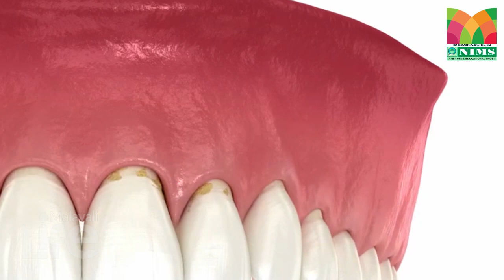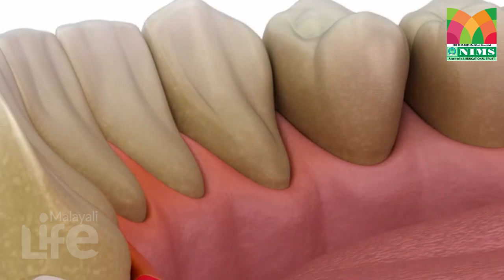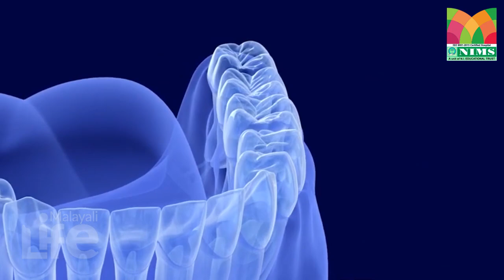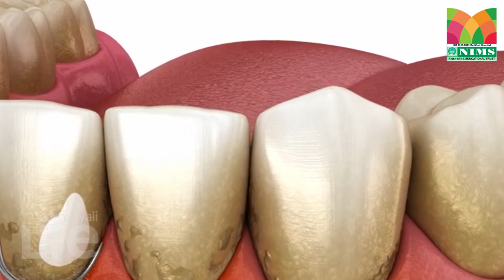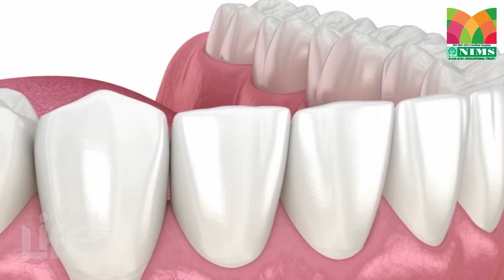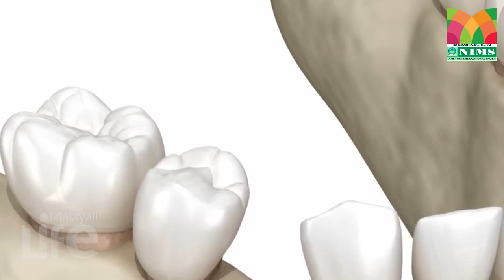പ്രമേഹ രോഗികള്‍ സൂക്ഷിച്ചില്ലെങ്കില്‍ പല്ല് ഉണ്ടാവില്ല...! l dental diabetic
പ്രമേഹവും മോണരോഗവും
കാഴ്ച ശക്തി കുറയും, പല്ലുകള്‍ കൊഴിയും, ഞരമ്പ് രോഗം
ശ്രദ്ധിക്കേണ്ട കാര്യങ്ങള്‍.